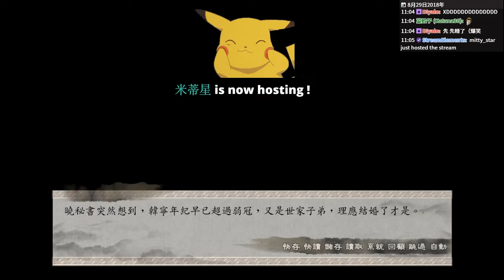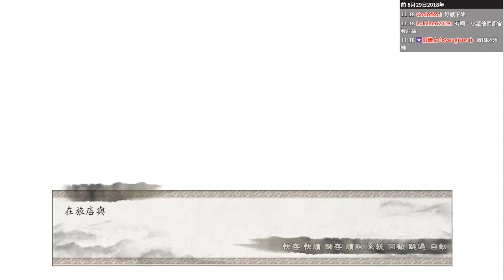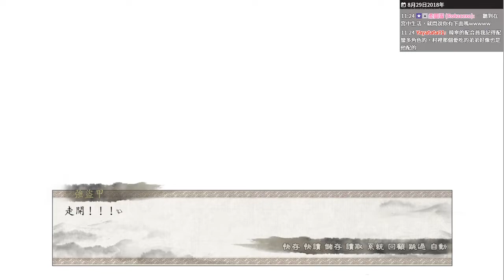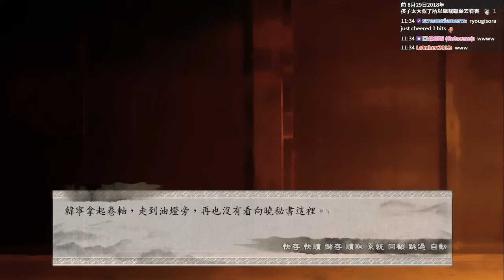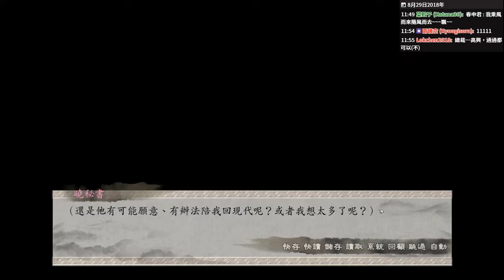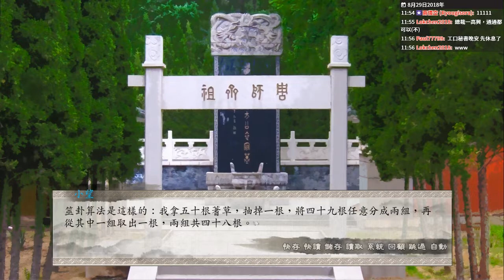【蠢羊】東周列萌志 正式版 六周目 #24 韓寧路線 路上撩